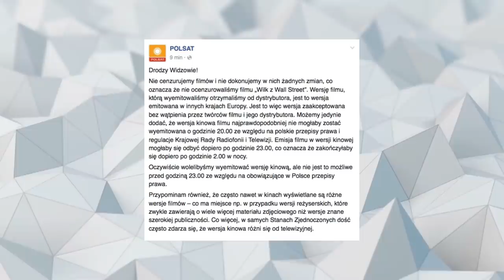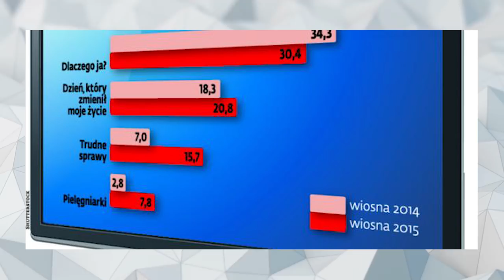10 GŁÓWNYCH GRZECHÓW POLSATU